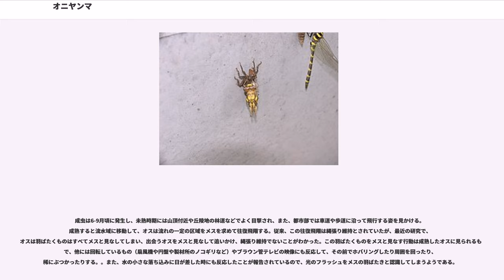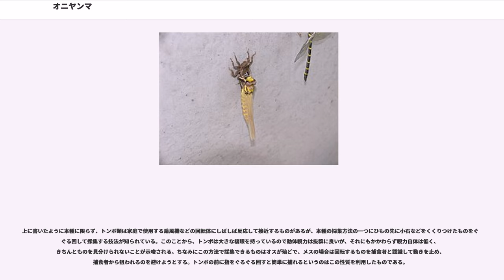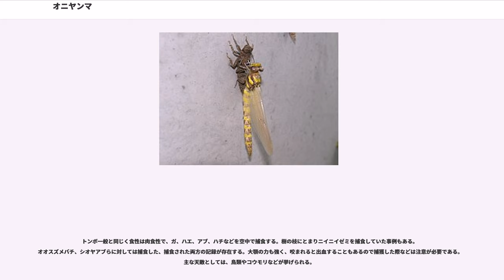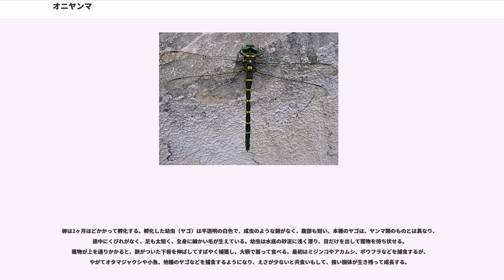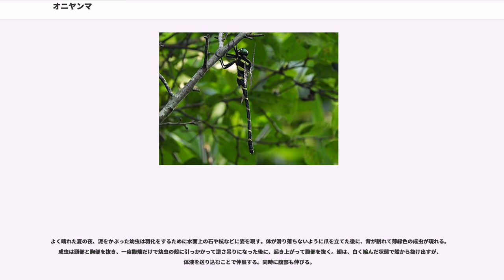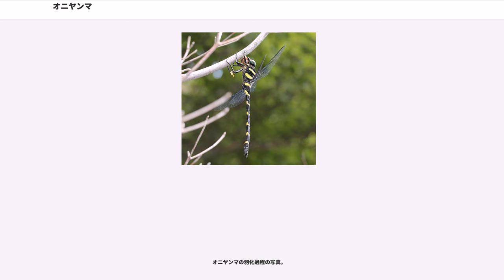オニヤンマ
オニヤンマ（鬼蜻蜓、馬大頭、学名："Anotogaster sieboldii" Sélys, 1854）は、トンボ目オニヤンマ科に分類されるトンボの一種。日本最大のトンボとして知られる。学名の種名""sieboldii"" は、日本の生物研究に功績を残したフィリップ・フランツ・フォン・シーボルトに対する献名である。
成虫の腹長はオス70 mm・メス80 mm、後翅長はオス55 mm・メス65 mmほど。頭部から腹の先端までは9-11 cmほどに達する。メスはオスより大きく、尾部に産卵弁が突き出る。

左右の複眼は頭部中央でわずかに接する。生体の複眼は鮮やかな緑色だが、標本にすると黒褐色に変色してしまう。体色は黒だが、胸の前に「ハ」の字模様、胸の側面に2本の斜め帯、腹の節ごとに1本の細い横しまと、体の各所に黄色の模様が入る。

コオニヤンマ "Sieboldius albardae" Sélys,1886 は名前に「オニヤンマ」とあるが、オニヤンマ科ではなくサナエトンボ科に分類される。成虫の複眼が頭部の左右に離れて接しないことや、幼虫は体が上から押しつぶされたように平たくて円盤状をしており渓流の石につかまって生活することは、サナエトンボ科の特徴である。また頭部の小ささや後足の長さなど、一目見てもオニヤンマとは似ていない。オニヤンマは（オニヤンマ科であり）ヤンマ科に属さないことと併せて、分類上注意が必要である。

北海道から八重山諸島まで、日本列島に広く分布する。本土では市街地から少し外れた小規模な河川でみられるなど、かなり広範囲に生息している。一方南西諸島では河川の発達した限られた島々に分布し吐噶喇列島・徳之島・慶良間諸島・宮古列島などには分布せず、分布する島々でも個体数はそれほど多くなく、特に沖縄本島では個体数が少ない。

地域個体群によって体の大きさや体色に差異がある。例えば北海道、御蔵島、屋久島、鹿児島県黒島産などは体長8 cmほどと他地域より小型になることが知られる。また奄美大島以南のものはオスの複眼が青緑色で、オスメスとも腹部の黄色が腹面で広がる(奄美大島産はオレンジ色を帯びる)などの変異がある

成虫がよく見られるのは、水のきれいな小川の周辺や森林のはずれなど日陰の多い涼しい場所だが、活動域は広く平地の湿地から山間部の渓流まで見られる。これらに隣接する都市部にも出現し、人々を驚かせることもある。
ヤンマ科のような他の大型トンボ類が好むような広い池や湖などを生息場所としない為に、これらの広大な水域の開発や水質汚染等によって減少傾向が強いヤンマ科などのトンボ類に比べ、小川や林の中の流水といった環境が残されている地域ではよく見られるトンボである。一方南西諸島では、上記のように生息域が山地の源流部とかなり局限される。

成虫は6-9月頃に発生し、未熟時期には山頂付近や丘陵地の林道などでよく目撃され、また、都市部では車道や歩道に沿って飛行する姿を見かける。成熟すると流水域に移動して、オスは流れの一定の区域をメスを求めて往復飛翔する。従来、この往復飛翔は縄張り維持とされていたが、最近の研究で、オスは羽ばたくものはすべてメスと見なしてしまい、出会うオスをメスと見なして追いかけ、縄張り維持でないことがわかった。この羽ばたくものをメスと見なす行動は成熟したオスに見られるもので、他には回転しているもの（扇風機や円盤や製材所のノコギリなど）やブラウン管テレビの映像にも反応して、その前でホバリングしたり周囲を回ったり、稀にぶつかったりする。。また、水の小さな落ち込みに日が差した時にも反応したことが報告されているので、光のフラッシュをメスの羽ばたきと認識してしまうようである。

上に書いたように本種に限らず、トンボ類は家庭で使用する扇風機などの回転体にしばしば反応して接近するものがあるが、本種の採集方法の一つにひもの先に小石などをくくりつけたものをぐるぐる回して採集する技法が知られている。このことから、トンボは大きな複眼を持っているので動体視力は抜群に良いが、それにもかかわらず視力自体は低く、きちんとものを見分けられないことが示唆される。ちなみにこの方法で採集できるものはオスが殆どで、メスの場合は回転するものを捕食者と認識して動きを止め、捕食者から狙われるのを避けようとする。トンボの前に指をぐるぐる回すと簡単に捕れるというのはこの性質を利用したものである。
トンボ一般と同じく食性は肉食性で、ガ、ハエ、アブ、ハチなどを空中で捕食する。樹の枝にとまりニイニイゼミを捕...